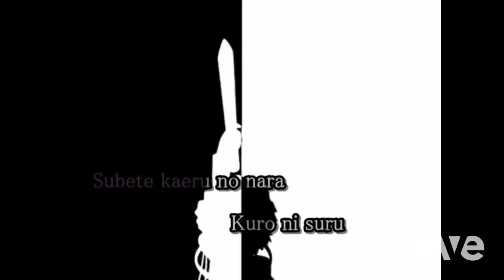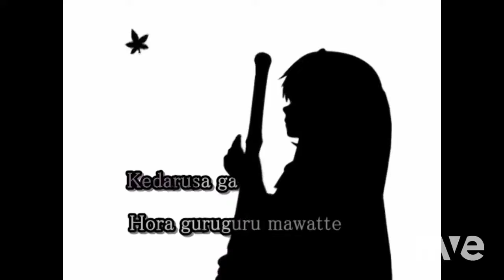Its Vocal Version Die - Super Mario World & 【 Karaoke Sub 】Bad Apple!! | RaveDj